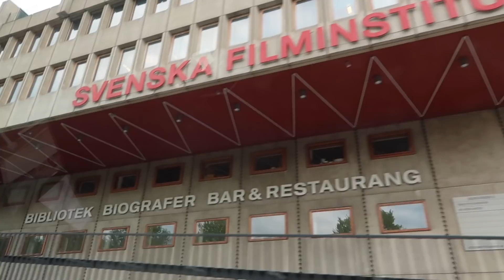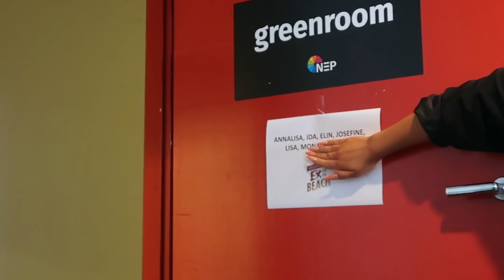SPELAR IN EXEN BERÄTTAR ALLT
♥ Övrigt/vanliga frågor:
Filmar med Canon Legra Mini X och Canon G7X
Vart bor du? - Örebro